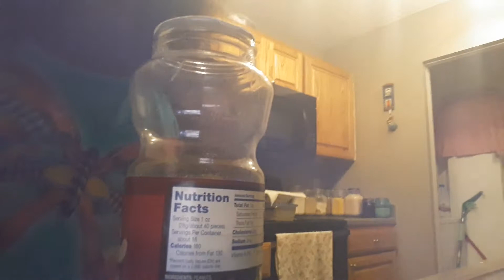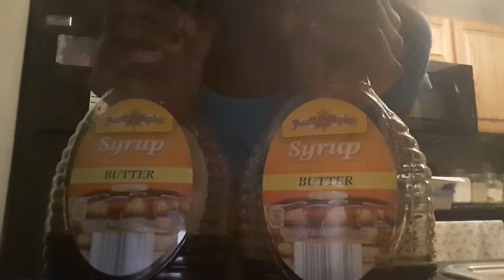Stalker in house for 3 nights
I'm calling 911